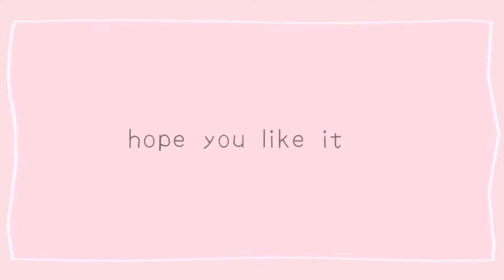JAMIE WISH JAALIYAH A HAPPY BIRTHDAY 🎈 ROYALTY STILL KEEP JAMIE AWAY FROM HIS KIDS⁉️ THIS IS SAD‼️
JAMIE WISH JAALIYAH A HAPPY BIRTHDAY 🎈 ROYALTY STILL KEEPS JAMIE AWAY FROM HIS KIDS⁉️ THIS IS SAD‼️

👉🏽 Halle MAD @ DDG fans💢 Queen Naija give Clarence 4ys Too marry her 💍 Kai cennet CRUSHING 😍 on Tyla

👉🏽 CJ SO 🆒 gets More solid evidence of death threats from ROYALTY‼️ CJ DON’T WANT TO SEND HER TO JAIL❓

👉🏽 ROYALTY MAKES DAYAH DRINK TOILET WATER AS A PUNISHMENT 😳 THEN ACCUSE CAMARI OF GIVING IT TO HER 🤨

👉🏽 ROYALTY ONLY HAVE 💲-EX WORKERS FRIENDS⁉️ JAALIYAH HYPE HER MOM 💲-EX PIC 😐 ROYALTY SAY CJ SO COOL

 👉🏽 CJ SO COOL TELLS HIS STORY!❗️WANTS NOTING MORE TO DO WITH HIS MOTHER 😬 & BAD TALKS HIS GRANDMA 😐

👉🏽 CJ SO COOL & ROYALTY MOMS GETS INTO A HUGE ARGUMENT AFTER JAALIYAH SAYS THIS❗️WHY❓CAMARIE SO FUNNY😂

👉🏽 JAALIYAH wanna FIGHT⁉️ JAALIYAH also HAS THIS TO SAY TO CJ SO COOL‼️CJ NEW LEAKED AUDIO😱